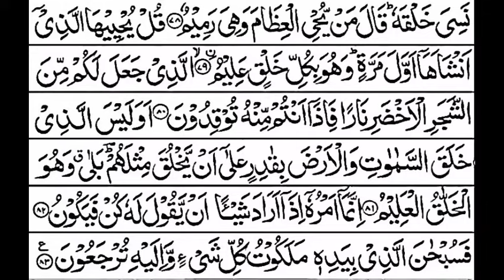Surah Yaseen full by Sheikh Sudais | With Urdu translation